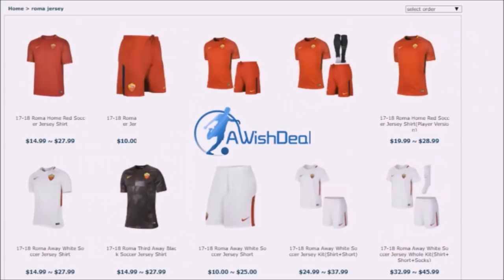IL RITORNO DI KARSDORP: È DA CONFERMARE??